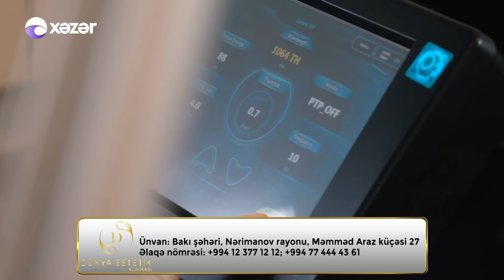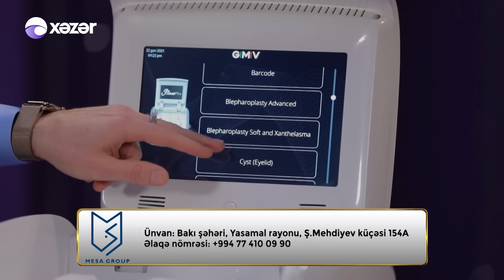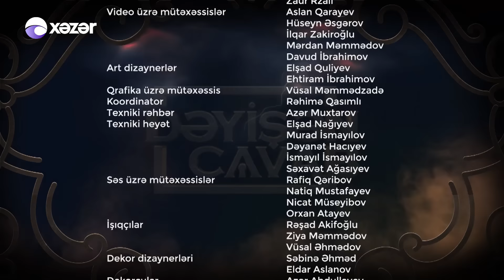Dəyişən Cavab - Nərmin Cəfərova 01.05.2021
Aparıcı: Anar Ağakişiyev
Qonaq: Nərmin Cəfərova